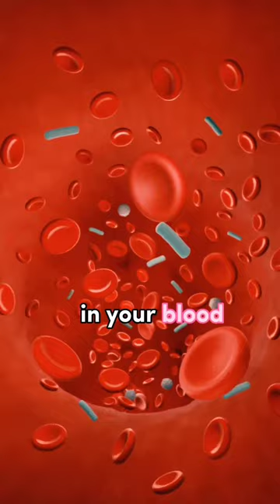Does chocolate (caffeine) disturb your sleep cycle ?!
The common understanding is that Dark chocolate🍫 has Health benefits - rich in antioxidants, might lower blood pressure & regulate cholesterol levels,  improve heart health and so on!

Most of its "benefits" might be coming from the fact that maximum amount of cocoa solids go into making the dark chocolate, which definitely means more caffeine content goes into it as well. That's why it's healthy for the brain and improves it's functions as well🙌🏻

But consuming dark chocolate or any chocolate for that matter which has caffeine in it, after lunch AND during the evenings can interfere in your sleep cycle!

How? Watch the video to know more🥰💐🙌🏻